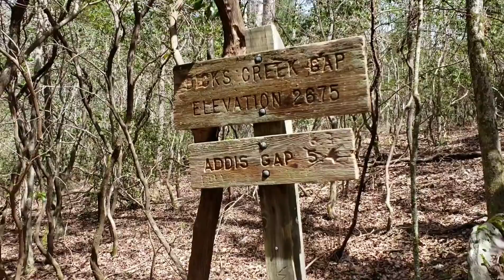Day 13 Sassafras Gap to Dick's Creek Gap. Update on Sweet Thing.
Sassafras to Dick's Creek Gap. Sweet Thing having tests done.   April 11, 2018.